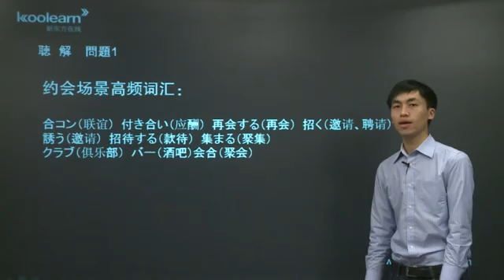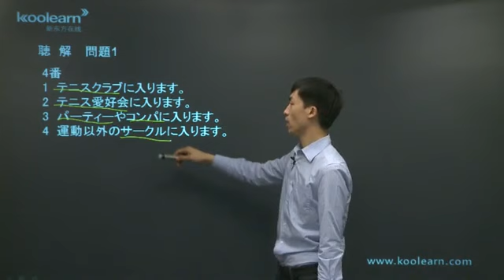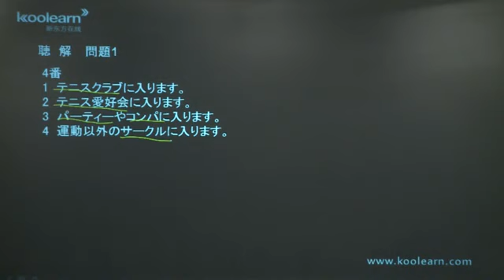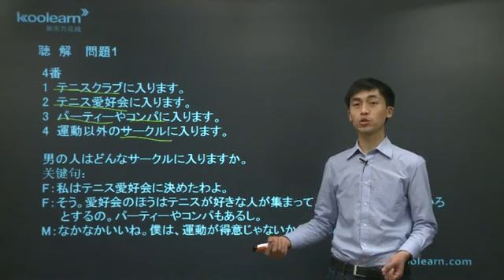【公益知识库zscc club】6912听力试题1 4